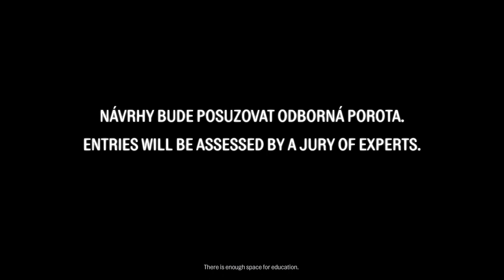Future Palace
Direction and concept - Martin Hejl
Research and screenplay - Kateřina Hejlová
3D animation - Ondřej Rakušan
2D animation - Jonatán Jurion
Compositing - David Sivý
Production - Lenka Hejlová
Editor - Loom on the Moon
Music and sound - Lukáš Turza
Voiceover - Petra Dobešová
Translation - Jana and Anthony Laue
Graphic design - Petr Štěpán
Curator - Helena Doudová
Expertise - Radomíra Sedláková
NG Production - Jana Šmídmajerová

In 2019 the National Gallery Prague is holding an international architecture competition. Entries will be assessed by a jury of experts.